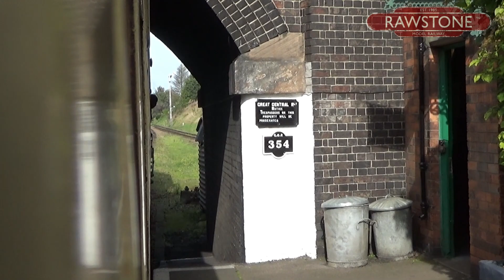Great Central Railway Autumn Steam Gala - GWR Swithland Hall No.6988 - October 2023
The second of my videos from the Great Central Railway Autumn Steam Gala is of GWR Swithland Hall 6988 running from Leicester North to Loughborough Central.

Here are the photos I took from the gala.

Content Time Line

00:00 Intro
00:16 GWR Swithland Hall No.6988 Intro
00:52 GWR Swithland Hall No.6988 at Loughborough Depot
01:09 GWR Swithland Hall No.6988 Running around its train at Leicester North
02:15 GWR Swithland Hall No.6988 Leicester North to Rothley
12:11 GWR Swithland Hall No.6988 Rothley to Quorn & Woodhouse
20:40 GWR Swithland Hall No.6988 Quorn & Woodhouse to Loughborough Central
27:21 GWR Swithland Hall No.6988 Uncoupling at Loughborough Central
27:45 End